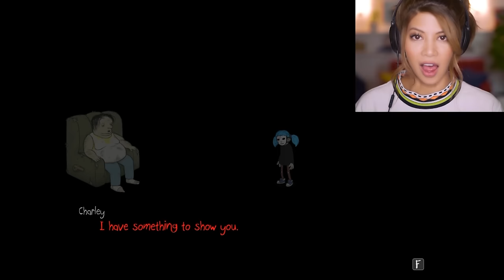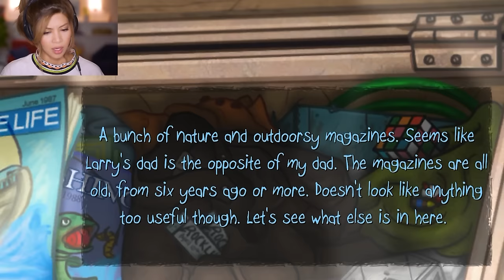I FOUND OUT WHAT HAPPENED TO MY FACE!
At least, I think I did. SALLY FACE EPISODE 2 IS FINALLY HERE! I'm way too excited to figure out what happens with Sal, Larry, Lisa, Charley, and this new red-headed weirdo.